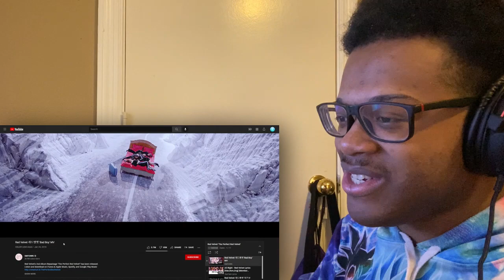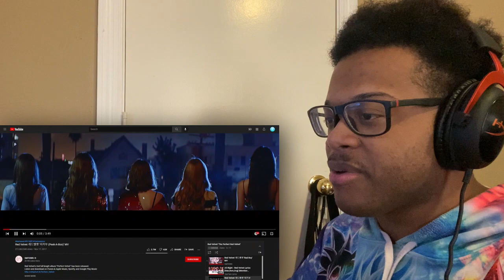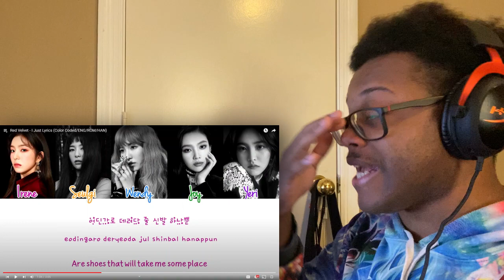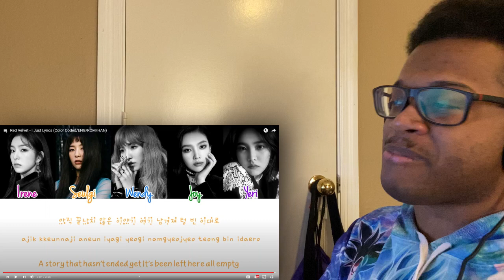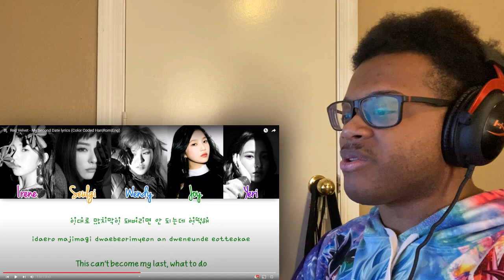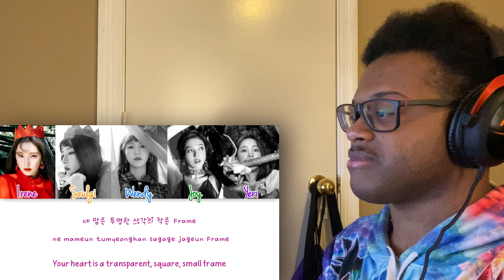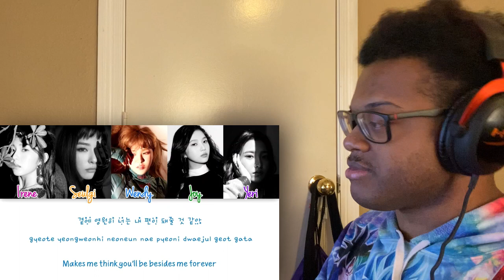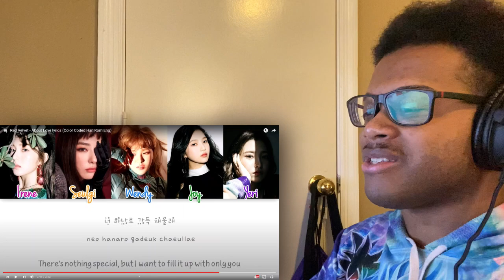Red Velvet 'The Perfect Red Velvet' Album | REACTION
RedVelvet 'The Perfect Red Velvet' Album | REACTION

00:00 Intro
01:50 'Bad Boy'
07:31 'All Right'
14:12 'Peek-A-Boo'
20:32 'Look'
26:06 'I Just'
32:09 'Kingdom Come'
38:15 'Time To Love'
42:24 'My Second Date'
48:06 'Attaboy'
53:40 'Perfect 10'
59:02 'About Love'
1:04:09 'Moonlight Melody'
1:09:01 Thoughts & Outro